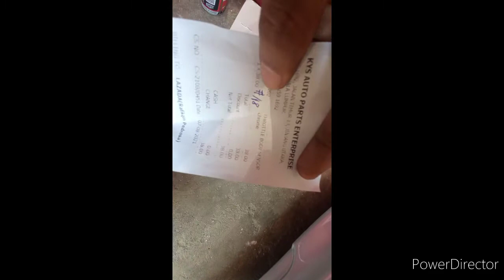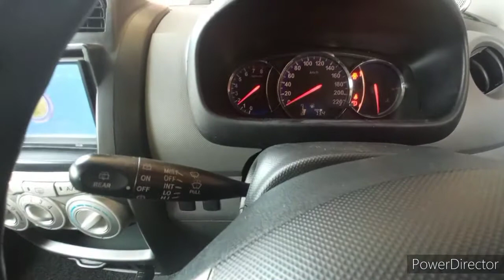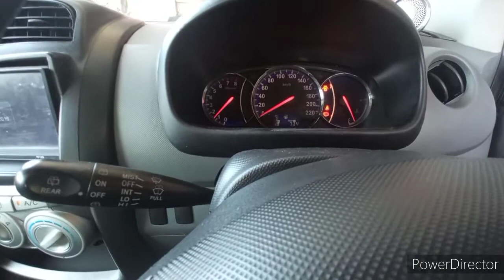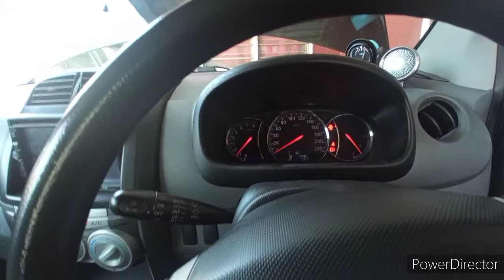myvi timing tak stabil bila on aircond/tukar throttle body sensor settle masalah